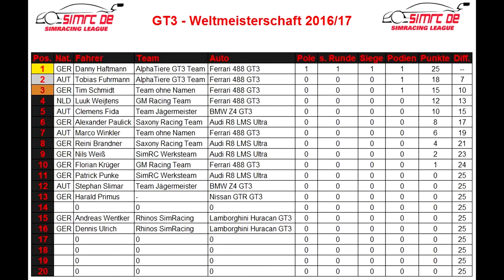SimRC: Assetto Corsa » 1. Ligarennen » Spanien - Barcelona » Highlights » TGC [FullHD]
» 1. Ligarennen | Assetto Corsa: Spanien-Barcelona GP -  43 Runden - Ferrari 488 GT3 - AlphaTiere GT3 Team | SimRC «

Liga:/League SimRC.de
Saison: 2016/17
Auto/Car: Ferrari 488 GT3
Fahrer/Driver: Danny Haftmann (#1) & Tobias Fuhrmann (#7)
Strecke/Track: Spanien - Barcelona - Circuit de Barcelona
Runden/Laps: 43

Die Onboard-Aufnahmen stammen aus dem Livestream - entschuldigt die schlechte Qualität!

⇒ Gefahren mit: Logitech G27
⇒ Aufgenommen mit: ShadowPlay
⇒ Grafikkarte: Zotac Nvidia Geforce GTX 1070 AMP! Edition
⇒ Prozessor: Intel i7 4790K @ 4GHz
MMOGA Links sind Partner Links!